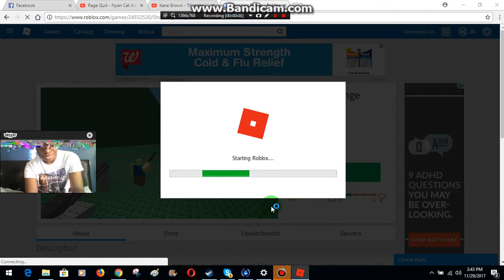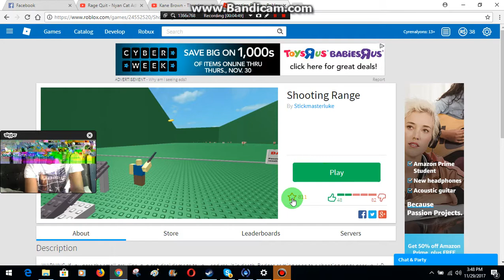ROBLOX - Shooting Range